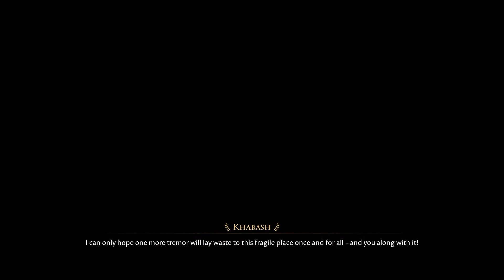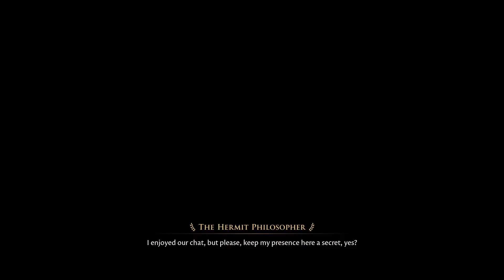The Forgotten City - Part 6 - What Lies Below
We go beneath the city, and find some interesting things, like combat!

EDIT: Dang it, for some reason the game audio is gone. Luckily this is all subtitled, but still, not sure why that happened, shouldn't have changed any settings, I hate OBS sometimes.